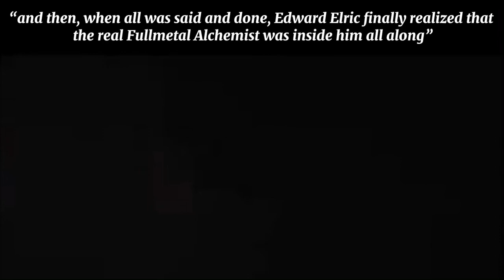maybe the real Fullmetal Alchemist was the friends we made along the way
“Volume 27 - End”